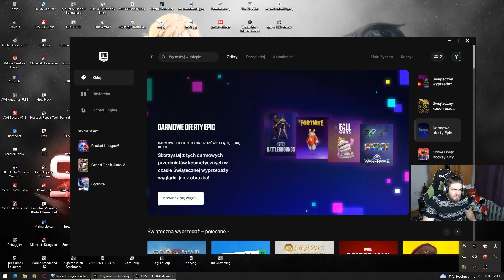ŁATWY TURNIEJ | ROCKET LEAGUE #2022